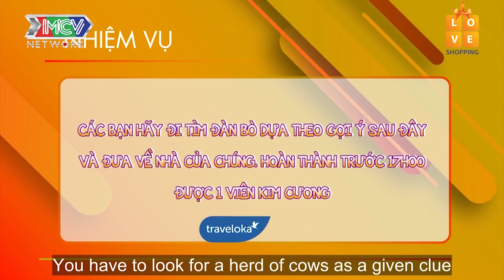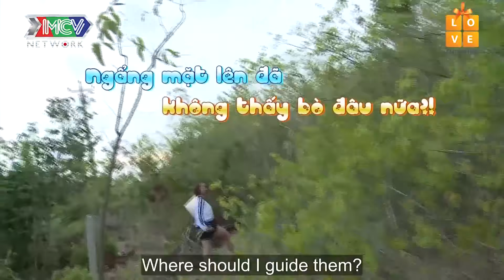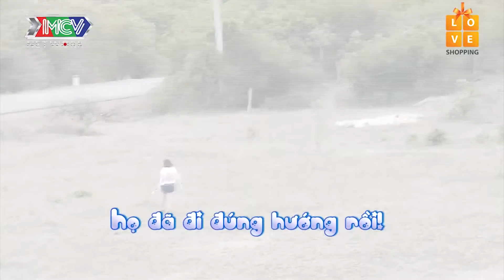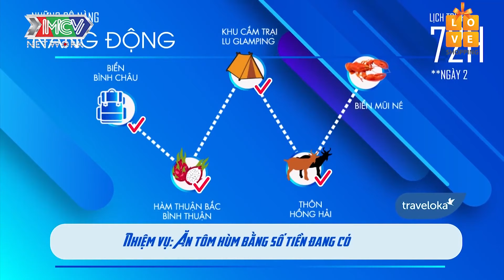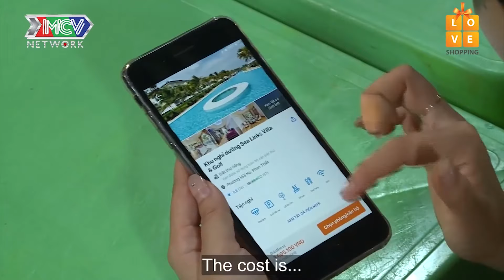Dàn HOTGIRL đình đám về ven biển Mũi Né đi bán thanh long kiếm tiền ĂN TÔM HÙM - NGỦ KHÁCH SẠN 5 SAO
💡 CÚ PHÁP TÌM NHANH:
running women mua 2 tap 6, running women 2 tap 6, nhung co nang nang dong mua 2 tap 6, nhung co nang nang dong 2 tap 6, ncnnd mua 2 tap 6, ncnnd 2 tap 6

🚩 Theo dõi các thông tin về RUNNING WOMEN SERIES2 - NHỮNG CÔ NÀNG NĂNG ĐỘNG
► Playlist RUNNING WOMEN SERIES1 – FULL
► Playlist NHỮNG THÁM TỬ VUI NHỘN (DLKT 2017) - UNCUT:
► Playlist DU LỊCH KỲ THÚ 2019 – PHIÊN BẢN GIẢI MÃ KỲ TÀI (FULL):